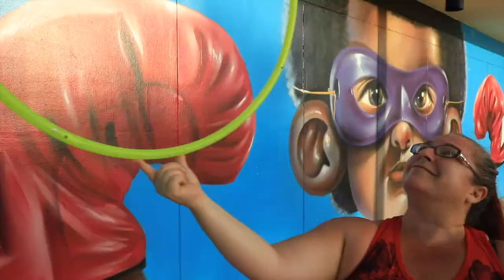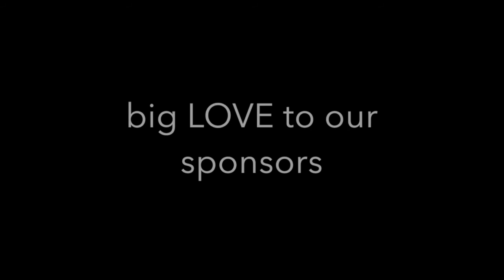Flow Fests presents- WORLD HOOP DAY 2022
Featuring perfomances by @dustinhubel , @HeatherBe , @mollylindberg7788 , @amywieliczka , Casandra Tanenbaum & the LED  Dance Club of Marjory Stoneman Douglas High School!

Enjoy, and Happy World Hoop Day!!!